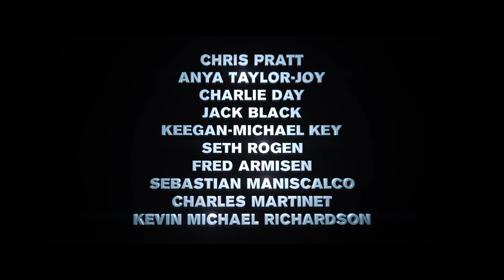The Super Mario Bros. Movie Trailer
The official teaser trailer for The Super Mario Bros. Movie is here!